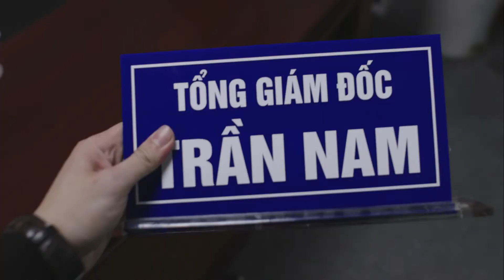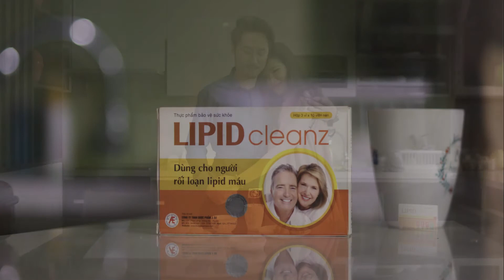[VideoViral] Đừng để hành động hôm nay, ảnh hưởng đến ngày mai | Lipid Cleanz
Client: Dược phẩm Á Âu
Agency: INSO Marketing
Production House: ColorMedia